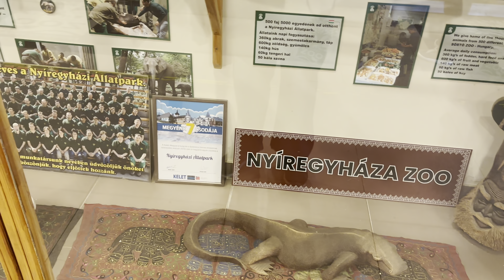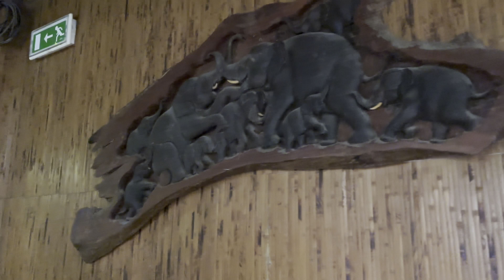Nyíregyháza Állatparkban jártunk [4K Video]